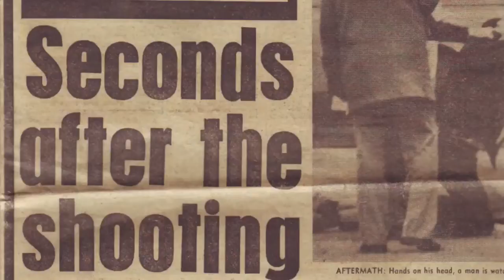Tri-Arii Security Solutions Spain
Tri Arii is a security consultation. We assist clients in either personal security or equipment. The video is an overview of our services